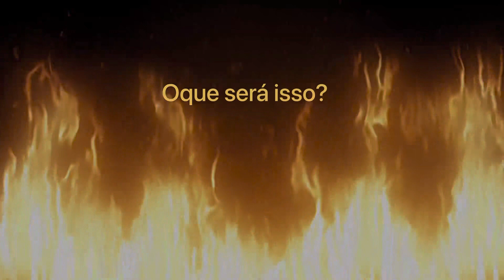Luz estranha no céu de Monte Verde-MG